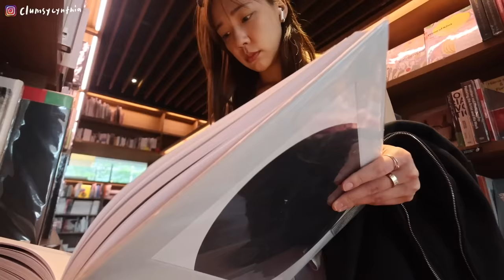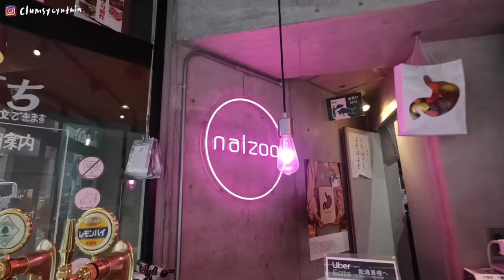VLOG | 短短的一天半相聚後..solo trip開始!🇯🇵/快樂的東京獨遊日🇯🇵/self-serve啤酒🍺, 代官山散步📚, 不被打擾的一人拉麵時間🍜/被自己蠢哭+日本藥妝戰利品📦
之前如果有人問我 韓國和日本選一個
我一定會選韓國（可能是因為飲食習慣? vibe?）
（但絕對沒有不喜歡日本 只是對我來說首選一直是韓國xd）

這次出發前其實因為生活有點焦慮
所以其實一點點崩潰覺得還是不要來好了沒辦法好好玩 壓力又好大

但這次我讓自己盡量放空
回頭想 覺得日本比我記憶裡更可愛更有趣耶
即使只是一個人走走 還是可以發現可愛的店 可愛的人 還有好吃的東西

（啊但是如果真的要東京大阪選一個 我好像喜歡大阪多一點）

下次想去福岡或北海道！（好跳）